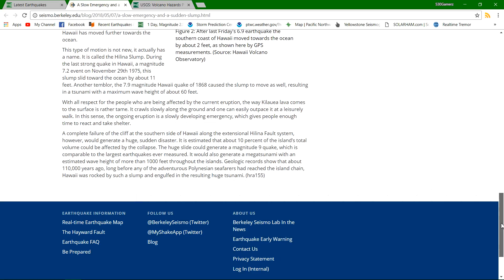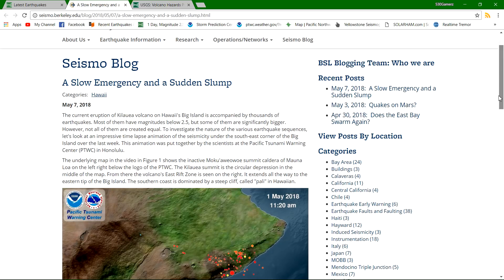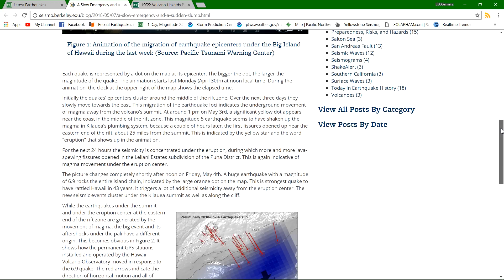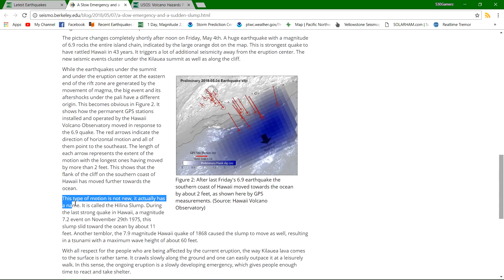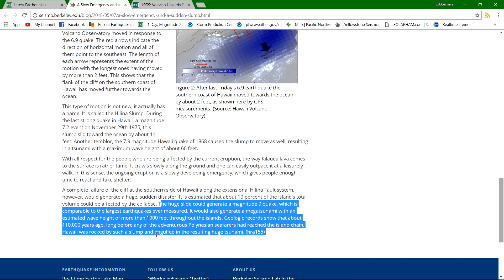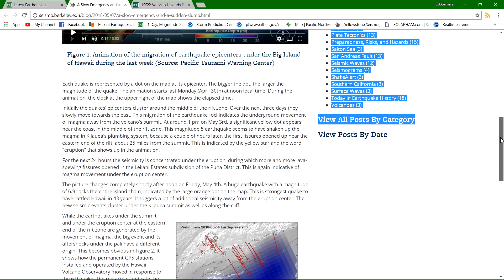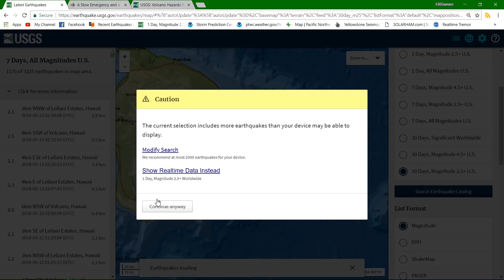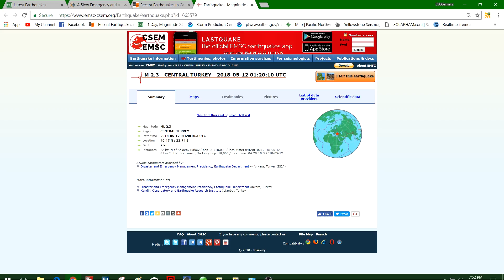Hilina Slump... Interesting scenario Re Mega Tsunami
With all respect for the people who are being affected by the current eruption, the way Kilauea lava comes to the surface is rather tame. It crawls slowly along the ground and one can easily outpace it at a leisurely walk. In this sense, the ongoing eruption is a slowly developing emergency, which gives people enough time to react and take shelter.

A complete failure of the cliff at the southern side of Hawaii along the extensional Hilina Fault system, however, would generate a huge, sudden disaster. It is estimated that about 10 percent of the island’s total volume could be affected by the collapse. The huge slide could generate a magnitude 9 quake, which is comparable to the largest earthquakes ever measured. It would also generate a megatsunami with an estimated wave height of more than 1000 feet throughout the islands. Geologic records show that about 110,000 years ago, long before any of the adventurous Polynesian seafarers had reached the island chain, Hawaii was rocked by such a slump and engulfed in the resulting huge tsunami.